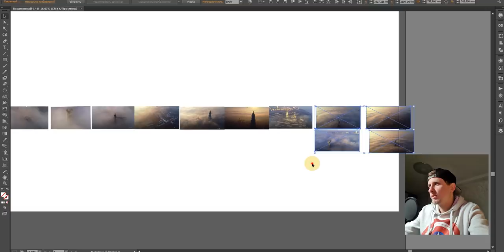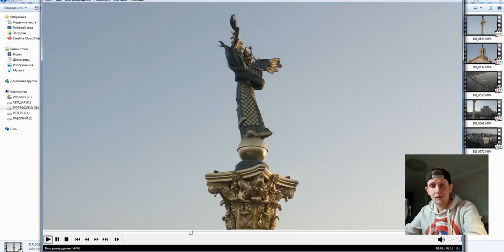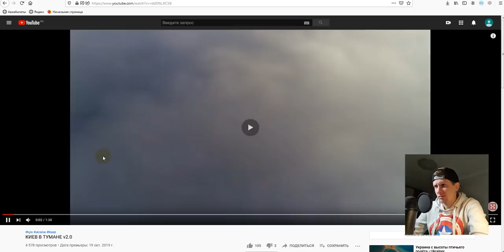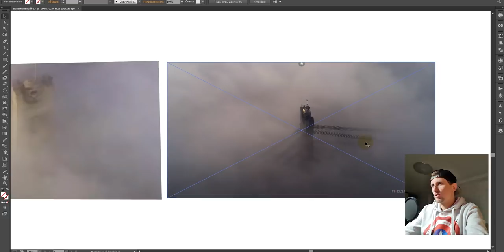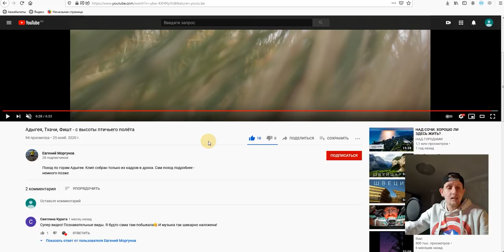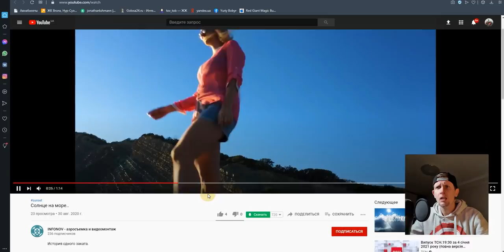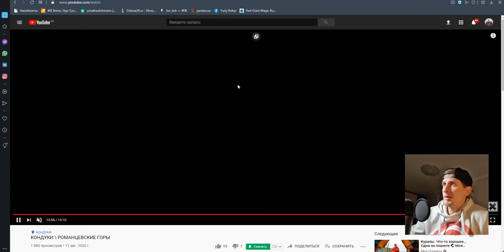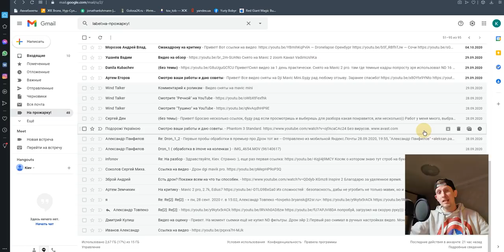Смотрю Ваши работы с дрона. Критика работ. Прожарка часть 3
Как попасть на прожарку: Все просто - Поддержать канал (кто из Украины) ссылка кто из другой страны ссылка в сообщении обязательно указать свое имя либо ник, далее прикрепить ссылку на свое видео в ютубе, указать по музыке ли она с авторскими правами и написать модель дрона (Пример: Алексей Иванов ""ссылка видео на YouTube"" - которое будем смотреть, снято на Mavic 2 PRO и ваши приветы которые увидят все)). Каждой работе я буду ставить оценку по 5 категориям и давать свои замечания. Когда я начинал учится летать на дроне у меня не было учителя. Все знания добывались практическим путем. За долгие годы обучения пришло время мне поделится с вами своими знаниями. Самое лучшее обучение это практика и чтобы вы смогли расти в области пилотирования и съемки с помощью дрона - будем анализировать ваши ошибки. Летать на дроне может каждый, а вот круто и правильно им снимать это другой вопрос.

Вступайте в группу в Telegram В нем даю ответы на вопросы и культурно общаемся. Сюда входят не входящие видео и бэкстейдж.

00:00 Начало
02:43 Система оценивания
05:09 Видео от CINEMADRONE
45:58 Видео от PIXELSAIR
01:16:27 Видео от Andrey Vasilchenko
01:22:20 Видео от Евгений Моргунов
01:41:05 Видео от life in motion
01:46:04 Видео от Anton Barabanov
02:00:08 Видео от INFONOV
02:10:00 Видео от FlyDrone46
02:20:25 Видео от ХЗБ SHOW
02:28:15 Видео от Александр Воробьёв
02:36:40 Видео от VERTOL air

10. Александр Воробьёв